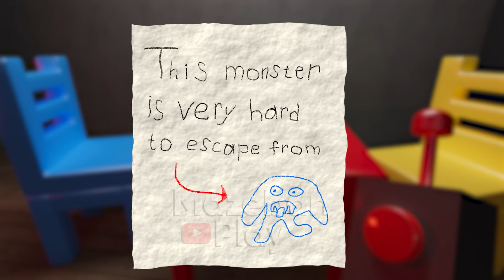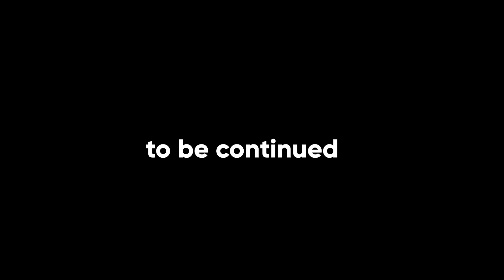Garten of Banban 7 - ALL NEW BOSSES + POPPY PLAYTIME (Gameplay #20)